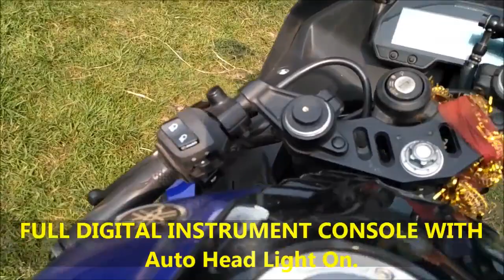New Yamaha R15 V3 Racing Blue Edition Quick Overview | R15 V3 Details Review With Tire Pressure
Yamaha R15 R15V3 R15review R15RacingBlueedition YamahaR15 Version 3.0 Quick Review With BABA HOWLAA.

New r15 v3 Racing Blue,
YZF R15 V3 Specifications & Features,
Specifications,
YZF R15 V3 Engine & TransmissionEngine & Transmission:
Displacement155 cc Cylinder 1
Max Power19 bhp @ 10,000 rpm
Maximum Torque14.7 @ 8,500 rpm
Bore 58 mm Stroke 59 mm
Valves Per Cylinder4
Fuel Delivery SystemFuel Injection
Fuel TypePetrol
IgnitionTCI (Transistor controlled ignition)
Spark Plugs1 Per Cylinder
Cooling SystemLiquid Cooled Gearbox Type Manual
No. of Gears 6
Transmission TypeChain Drive
ClutchWet Multiple-disc

Baba Howlaa other video link...

Vega Eclipse Open Face Helmet UNBOXING & REVIEW.
MODIFIED HONDA UNICORN 160 WASH AFTER LONG TIME.
PRANK CALL To Math Teacher.
Dangerous HELMET Crash In ACCIDENT.
Royal Enfield Classic 350 ABS in 2019.
BABA HOWLAA KI BAAT APP K SATH DUNIYA BADALNA ABHI BAKI HAI.
2019 Mahindra MARAZZO 360 Interior & Exterior View.
2019 Mahindra Scorpio Interior & Exterior 360 View.
2019 ACTIVE JET STICKER Best Open Face Helmet.
2019 XUV 500 Interior 360 View In Details Feature Review.
2019 Royal Enfield Classic 350 Suddenly Caught on Camera.
How To Use Mini Portable Sewing Machine Step By Step In Details.
Animated Hulk & Mr.Samir funny Mansion Booking.
Yamaha R15 V3 Edition Quick Overview.
2019 New Unicorn 160 Touring Modified With Windshield.
Best in Class Aux Splitter Unboxing & How It Works?
Suzuki Gixxer SF 250 and 2019 Suzuki Gixxer SF.
Suzuki Gixxer SF 250 and 2019 Suzuki Gixxer SF Details Review.
2019 Lok Sabha Election Results: Why BJP Win?
FILL SYNTHETIC MOBIL IN ASHOK LAYLAND 6 CYLINDER DIESEL ENGINE BUS.
2019 Fake call From SBI Bank about ATM verification.
Shocking Previous Jobs Of Bollywood Celebrities.
After Being Famous,How Bollywood Stars have Changed Overnight.
How To Make Spicy Chicken Gravy.
Top 5 Most Hottest Tamil Actresses(2019).
2019 Mahindra XUV 300 Interior & Exterior 360 View
2019 Hyundai Verna Interior & Exterior 360 View
Puppies doing Funny Things Try not to laugh
Mahindra Alturas G4 - the new Rexton
2019 Suzuki ACCESS 125 SPL Edition Review
Access 125 Exhaust Sound Check
Why Everyone Loves MIA KHALIFA ?
33L Wildcraft Uranus User Review After Few Years
Fail AC Train Glass Window.
Backpack Rain Cover Check With Water
Vesa Wall Mount Unboxing & Review
LG 20mp48hb Monitor unbox & review
Wildcraft Backpacks Unboxing & Close Shot Review
Motul Mobil unboxing From Amazon

JOIN US...